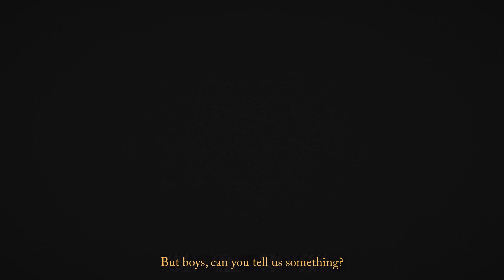DROELOE & Banji - Landscape [Music Video]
CREDITS

Performance by:
DROELOE:
- Vincent Rooijers

Banji:
- Morris Brandt
- Jasper Meurs
- Twan de Roo
- Gilles van Wees

Video by DATABASE
Director: Tayfun Yumus
DOP: Bas Jaspers
BTS 1: Caithlin van Eyck
BTS 2: Gijs van Lieshout
Runner: Dominique van Eyck
Audio Recording: Dylan C. Greene
Location – TAC Eindhoven: Lida van den Broek
Management: Broken Levee

Released via AEI Music